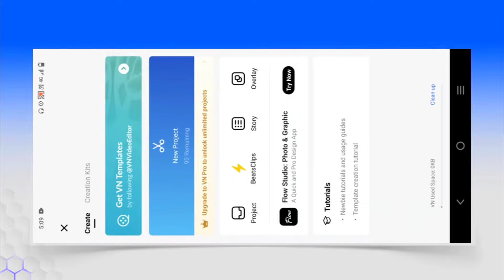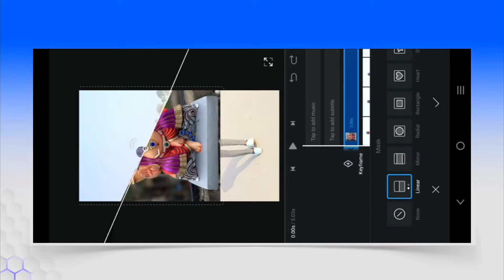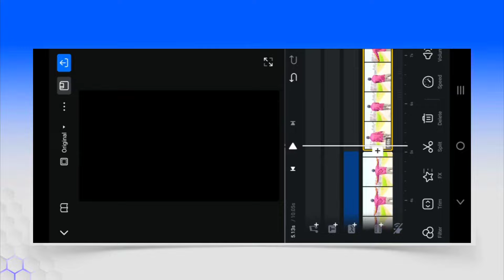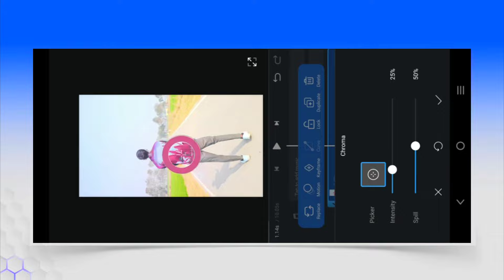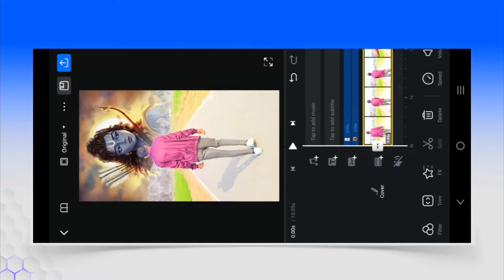Glow Effect || Sky Change || Sky Ganesh Ji Photo Effect Video Editing || Vn Video Editing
🙏Welcome🙏

Sky ganesh ji photo video editing
sky bappa photo effect video
gamesh chaturthi status ganesh chaturthi special video ganesh chaturthi reels vn one click and sky change sky change video editing in sky replacement video editing sky change kaise kare aasman kaise badle how to change sky in video how to replace sky in your video